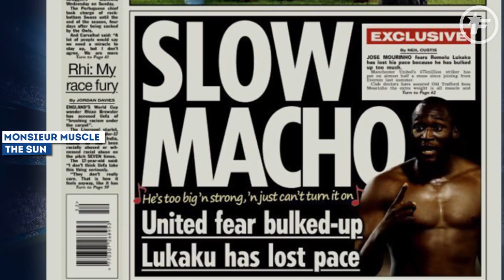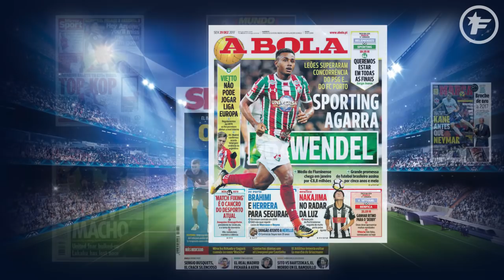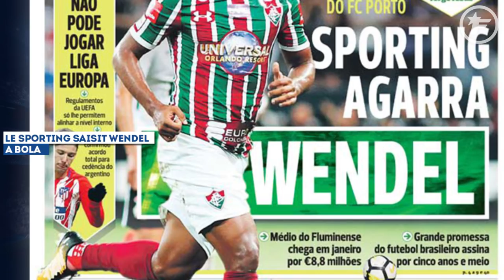Les fans du Real préfèrent Kane à Neymar | Revue de presse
Du lundi au vendredi sur Foot Mercato, retrouvez la traditionnelle revue de presse pour connaître les dernières informations du monde du football.

Lukaku trop musclé

À la Une du Sun, on retrouve Romelu Lukaku ce vendredi, torse nu et bombé. L’imposant attaquant belge inquiéterait les dirigeants de Manchester United. C’est une information exclusive du tabloïd : José Mourinho aurait peur que son attaquant ne soit plus aussi vif qu’avant. Les docteurs du club auraient rapporté au technicien portugais que Lukaku serait en surpoids. Mais attention, les médecins précisent qu’il ne s’agit pas de gras mais bien de muscle en trop. Apparemment, le grand copain de Paul Pogba passerait un peu trop son temps à la salle de sport.

Aouar dans le viseur des Barcelonais

En Espagne, Mundo Deportivo affiche déjà les cibles du Barça pour juin prochain. En effet, le quotidien dresse une petite liste de quatre joueurs avec beaucoup de potentiels. Leon Goretzka du FC Schalke 04 est l’une des priorités. II est d’ailleurs en fin de contrat en juin 2018 et il pourrait débarquer librement à Barcelone cet été. Arthur Henrique de Grêmio est également visé. Mais ce n’est pas tout, le journal ajoute le nom du Lyonnais Houssem Aouar. Et ce n’est pas la première fois que son nom est cité du côté de Barcelone. Enfin, Kai Havertz, pépite du Bayer Leverkusen, est également dans le viseur.

Les fans du Real Madrid veulent Harry Kane

Dans un sondage organisé par le quotidien Marca, les fans du Real Madrid ont préféré Harry Kane plutôt que Neymar. En effet, le média espagnol a demandé aux supporters madrilènes : « Quel joueur star devrait être recruté à l’avenir ? » Et à 34% c’est donc l’attaquant de Tottenham, meilleur buteur sur l’année 2017, qui a été élu. L’Anglais devance Neymar, qui lui récolte 23% des votes. Derrière, on retrouve Mbappé à 14% et enfin Lewandowski, Hazard, Icardi et Dybala.